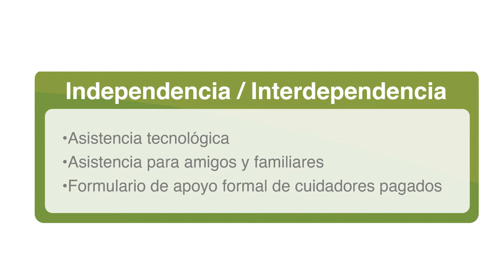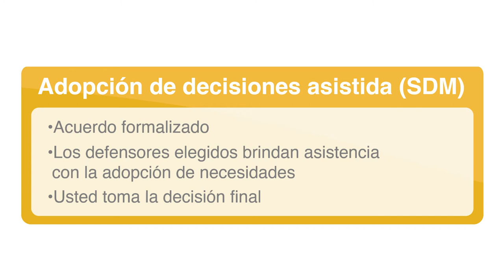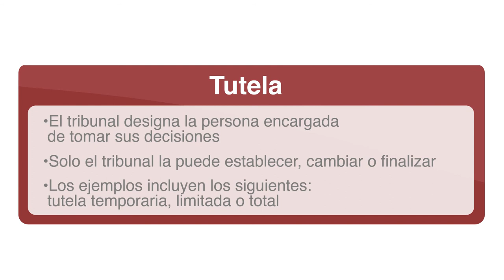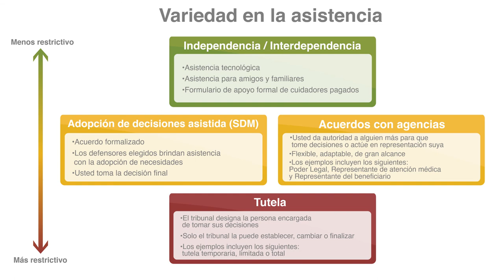Opciones para el apoyo a la indepenencia en la hoja informativa para le edad adulta